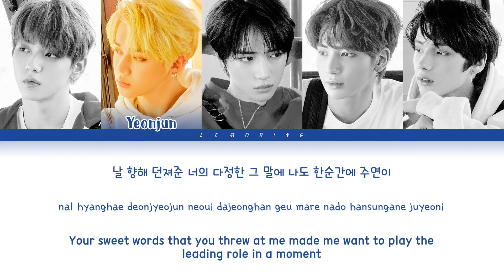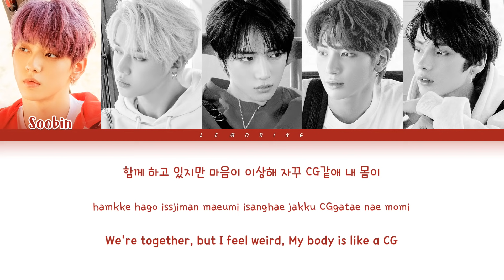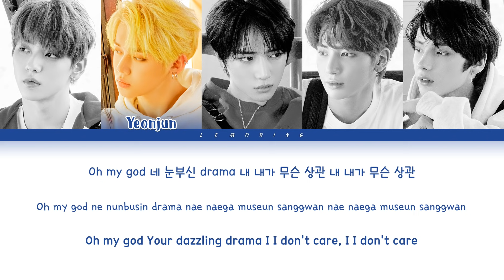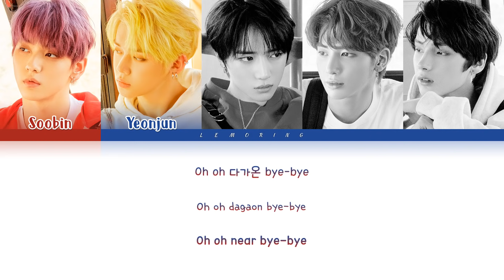TXT Drama Lyrics (투모로우바이투게더 Drama 가사) [Color Coded Lyrics/Han/Rom/Eng]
BY-LEMORING

Track: Drama
Album: The Dream Chapter: ETERNITY
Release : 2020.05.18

Members: Yeonjun, Soobin, Beomgyu, Taehyun, Hueningkai

TXT
Drama
TXT Drama LYRICS
TXT Drama
투모로우바이투게더 Drama
투모로우바이투게더 Drama 가사
투모로우바이투게더 Drama Lyrics
TXT Drama 가사
TXT Drama MV
TXT Drama SHOWCASE
TXT Drama 뮤비
Drama lyrics
Drama 가사
드라마
드라마 가사
투모로우바이투게더 드라마
투모로우바이투게더 드라마 가사
TXT 드라마
TXT 드라마 lyrics
TXT 드라마 가사
TXT Drama karaoke
TXT Drama instrumental
TXT Drama inst
드라마 노래방
드라마 뮤비
투바투 캔유씨미 가사
투바투
투모로우바이투게더 세계가 불타버린 밤 우린 가사
투모로우바이투게더 샴푸의 요정 가사
투모로우바이투게더 거울 속의 미로 가사
투모로우바이투게더 동물원을 빠져나온 퓨마 가사
투모로우바이투게더 이터널리 가사
TXT Drama Lyrics
TXT Cant You See Me Lyrics
TXT Fairy of Shampoo Lyrics
TXT Maze in the Mirror Lyrics
TXT PUMA Lyrics
TXT Eternally Lyrics
tomorrow x together can't you see me lyrics
BIGHIT
빅히트
BTS
방탄소년단
BTS TXT
943
레모링
Lemoring